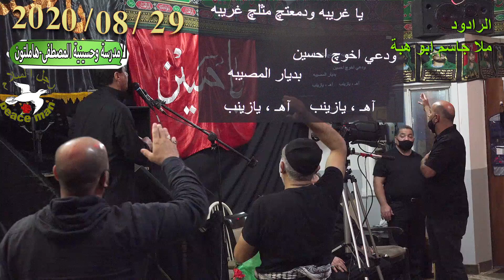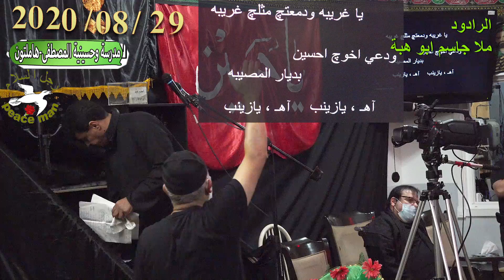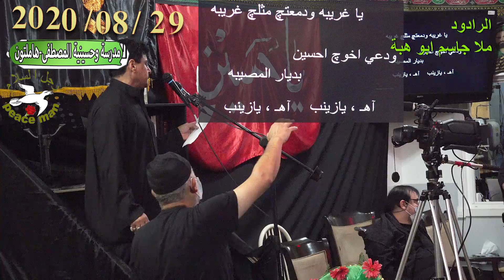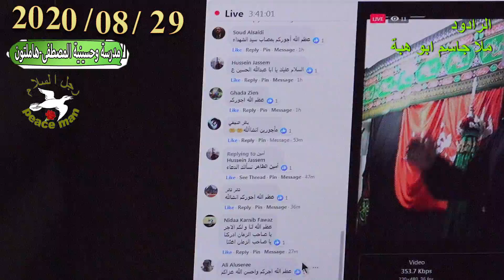2020 08 29 bo hiba p2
الرادود الحسيني ( جاسم ابو هبة ) ـ في حسينية المصطفى ـ هاملتون كندا
تصوير ومونتاج ـ عبدالحسين السويلمان